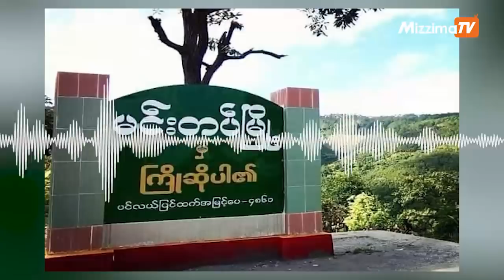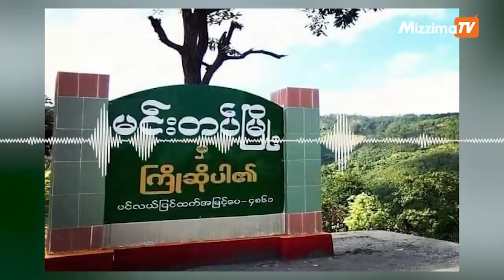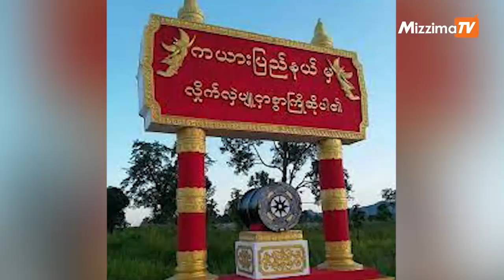မေလ ၁၃ ရက်၊ ညပိုင်းနောက်ဆုံးရသတင်းများ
- မင်းတပ်မြို့ကို အာဏာသိမ်းစစ်ကောင်စီတပ်တွေ လုံးဝအုပ်ချုပ်ခွင့်မရအောင် တိုက်ခိုက်သွားမယ်လို့ CDF ဆို

-မန္တလေးတိုင်းဝန်ကြီးချုပ်ဒေါက်တာဇော်မြင့်မောင်အာမခံလျှောက်ထားသည့်အမှုလာမည့်မေလ၃၁ရက်နေ့မှာ အပြီးသတ်အမိန့်ချမည်

- ဖမ်းဆီးခံ ပြည်သူ ၁၄ ဦးအနက် ၅ ဦးပြန်လည်လွတ်မြောက်လာ

       shorturl.at/lFPQ0